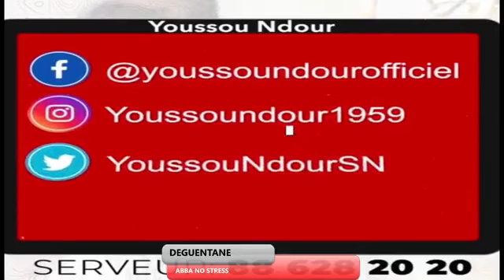REPLAY - DEUGEUNTANE AVEC ABBA NO STRESS - 11NOVEMBRE 2020